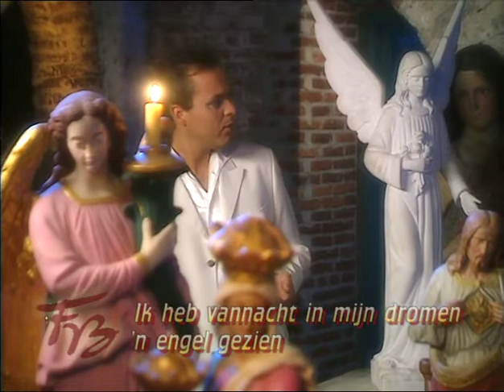Frans Bauer - Ik Heb Vannacht In Mijn Dromen 'N Engel Gezien